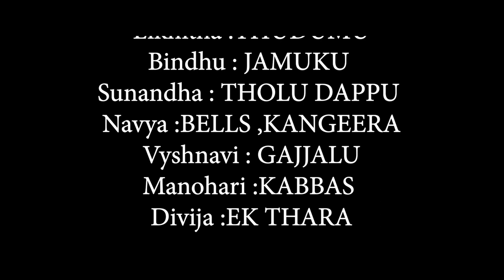Siddhartha Mahila Kalasala Cultural Association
Arete Productions presenting the Siddhartha Mahila Kalasala Cultural association talents in this video. All the sound instruments are originally developed by students and there is no edits in this.

these are young talents. to encourage talents we developed this video. any mistakes please excuse us because of new talents. hope you will like this video..